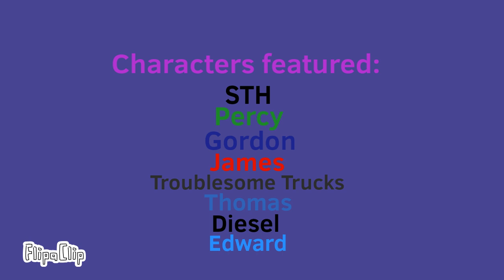T&F Short 7: Do's and Don't's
STH gives the do's and don't's of what his engines should do on the railway.